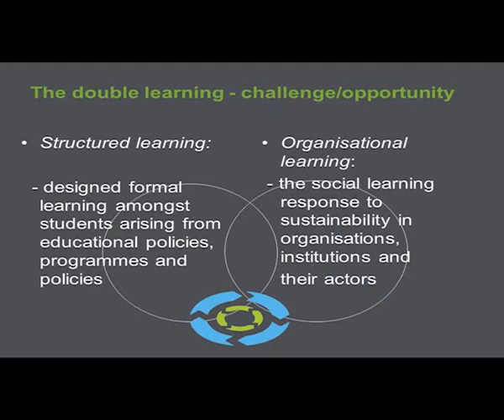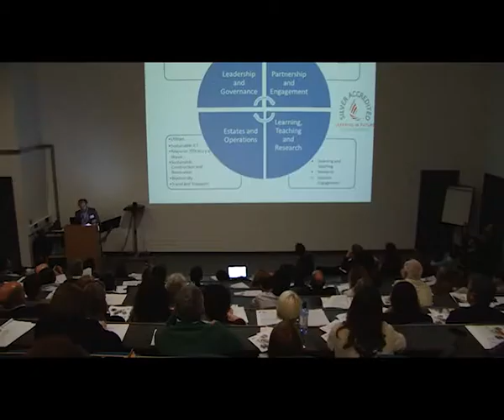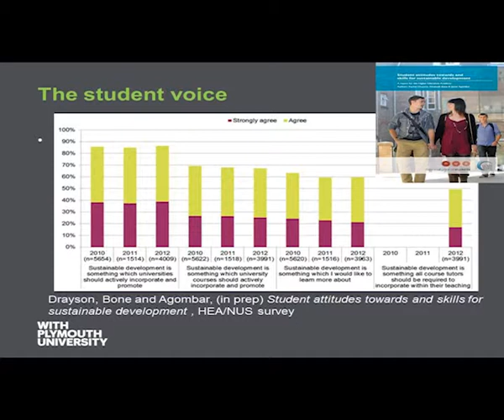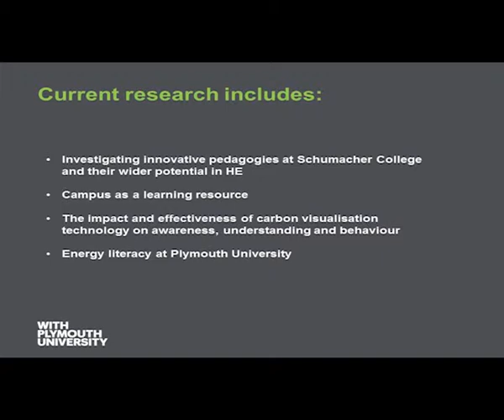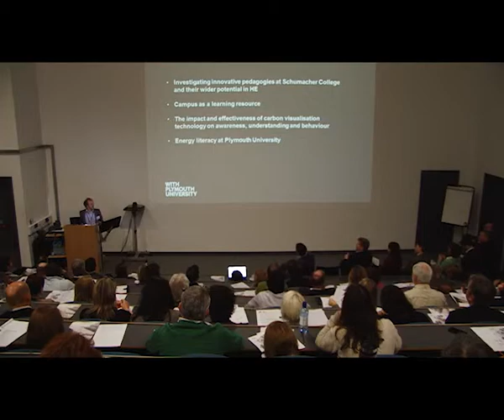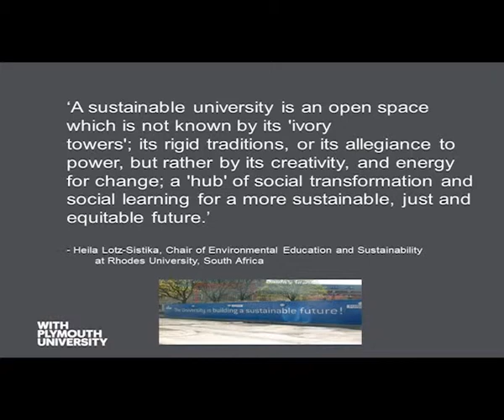The Sustainable University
'The sustainable university -- developing sustainability teaching and learning across Plymouth University (and beyond)' from the 2013 ISSR research event